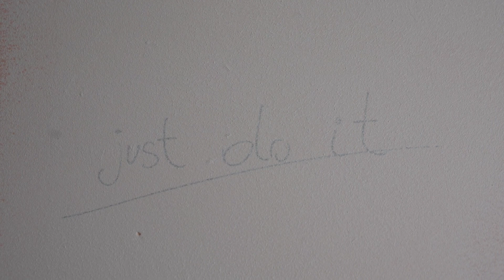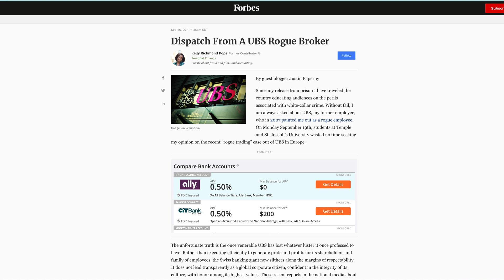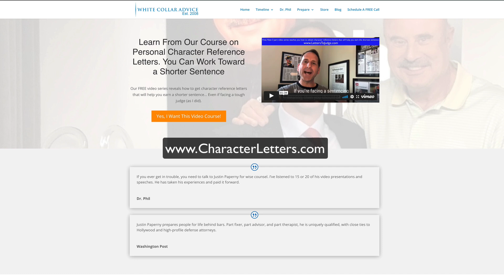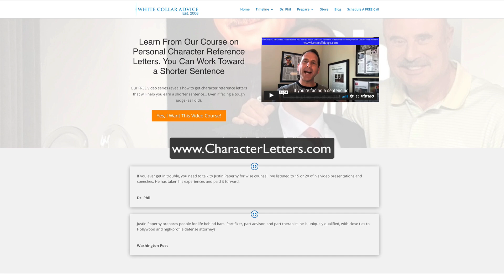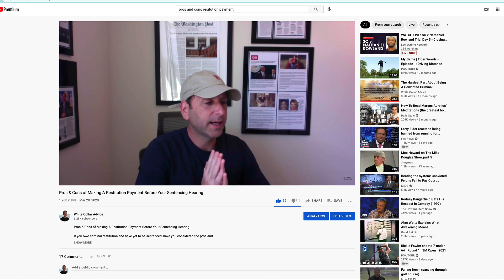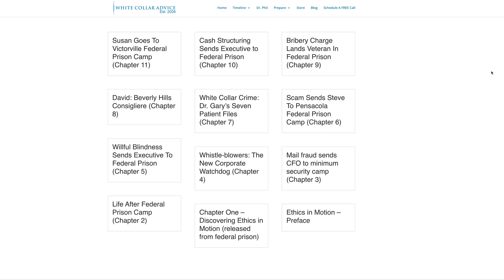7 Strategies That Helped Me Get A Lower Federal Prison Sentence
You are on Youtube to learn how to get the lowest possible federal prison sentence. This video will help you!

In this video, I break down seven strategies I used to get the shortest sentence in 2007, when I was sentenced to 18 months in federal prison.

The trick to getting the best sentence, as obvious as it sounds, is following through and taking action.

For example, in this video, I express how and why character reference letters helped me.

Do you have a process to obtain best in class character reference letters?

In this video, I discuss the importance of getting the personal sentencing narrative into the probation report.

Have you written your personal narrative? And if you have, have you sent it to the probation officer who interviewed you?

You get the idea, I think.

It is one thing to know what to do--it is a totally different thing to actually do it. For that reason, do not just watch this video--take immediate action!!

Our entire team hopes you find value in this video. We are here to help!

Best,
Justin Paperny

P.S. In this video, I discuss paying restitution before sentencing. Watch this video as well to learn if making a payment is right for you and your family.

P.S.S. The following link will give you access to each chapter of Ethics in Motion. This book will help you better understand the motivations and consequences of white collar crime.

to access our federal prison blogs